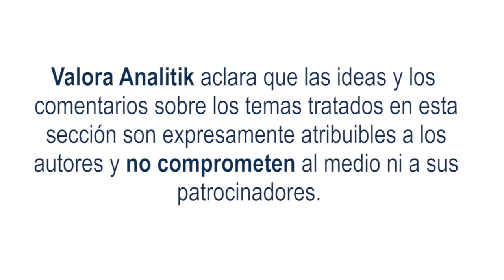¿Qué ha pasado esta semana en los mercados financieros?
En el plano internacional, la Renta Fija ha tenido resultados positivos. Durante la semana, las tasas de negociación de los Tesoros de Estados Unidos (a 10 y 30 años) han caído entre 2 y 19 puntos básicos (pbs), situación que supone variaciones positivas en los rendimientos durante las últimas jornadas. Así las cosas, los Tesoros a 10 años se negocian en torno al 4,99% al final de la semana.

Por su parte, la Renta Variable internacional apunta a cerrar con resultados mixtos: el S&P500 (+0,4%), el Eurostoxx (-0,2%) y el FTSE 100 (+1,4%).